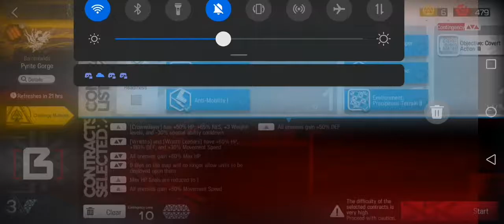Arknights: No Sanity | CC#2 Day 11 Risk 10 Clear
I can't do with 4 ops clear. Sadge